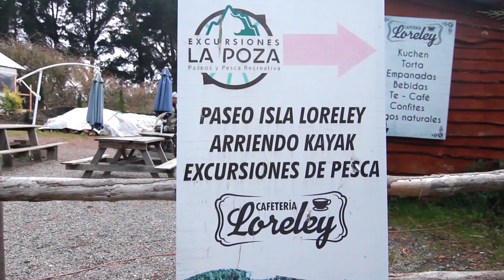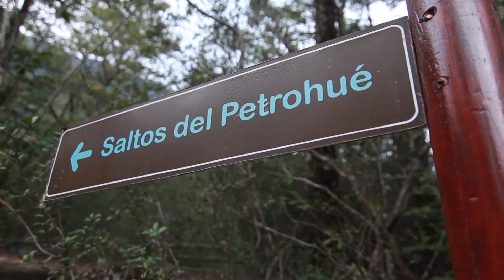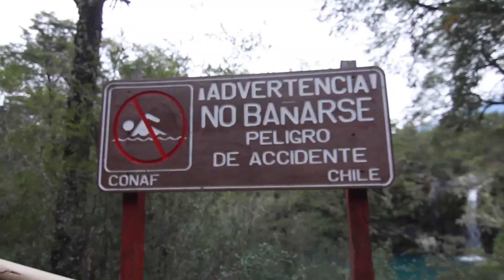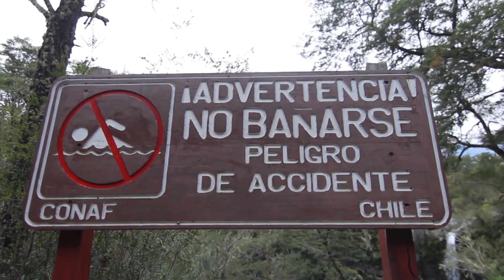SALTOS DEL PETROHUÉ en el SUR de Chile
Aqui te muestro los Saltos de Petrohué cerca de Puerto Varas, en el sur de Chile, pertenecen al Parque Vicente Perez Rosales. También una vista rápida por la Laguna La Poza, Isla Loreley y el Lago de todos los Santos. Uno de los mejores lugares para conocer en Chile